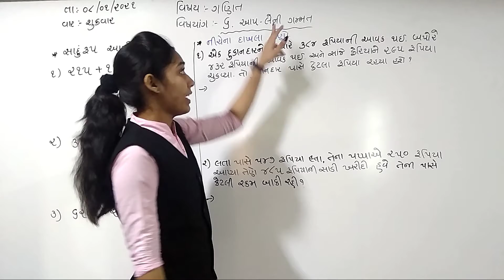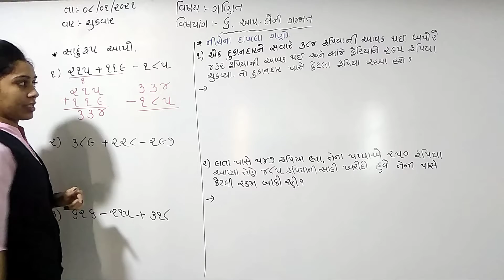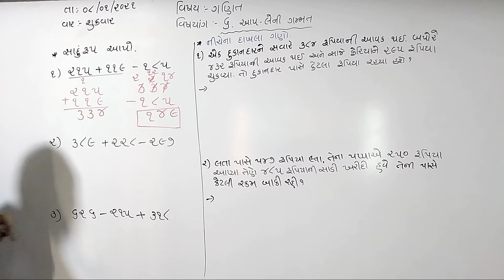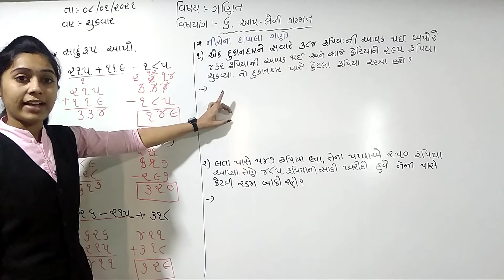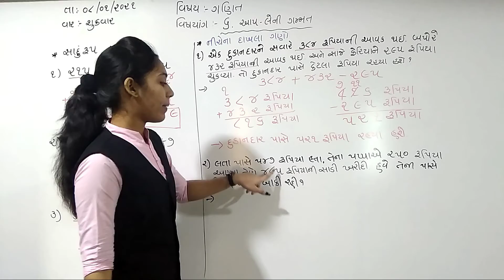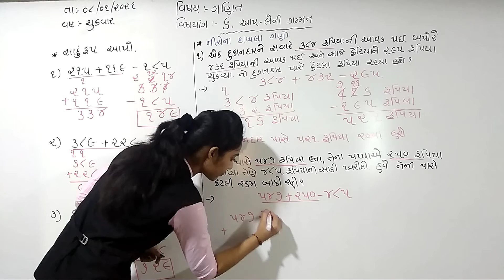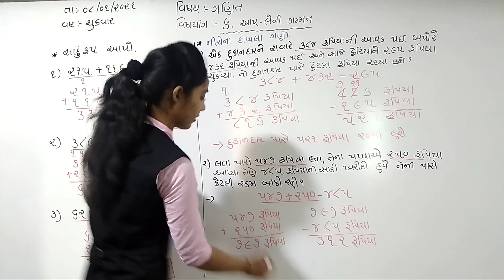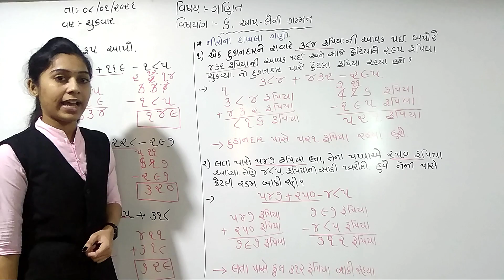ધોરણ:- ૩ || વિષય:-ગણિત || પ્રકરણ -૬ આપ લે ની ગમ્મત || હરિકૃષ્ણ ઇન્ટરનેશનલ સ્કૂલ